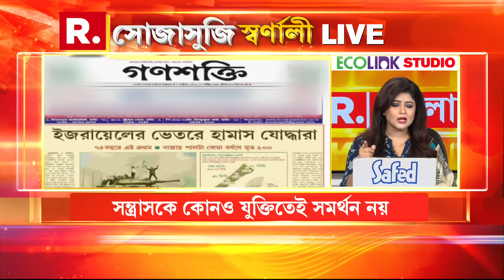ইজরায়েলে ভয়ঙ্কর জঙ্গি হামলা। মহিলা-শিশুদের উপর নৃশংস অত্যাচার!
Israel palestine War | ইজরায়েলে ভয়ঙ্কর জঙ্গি হামলা। মহিলা-শিশুদের উপর নৃশংস অত্যাচার! সময় এসেছে জঙ্গিবাদ উপড়ে ফেলার। এখনই সতর্ক না হলে বিরাট বিপদ।

'সোজাসুজি স্বর্ণালী'

রিপাবলিক স্বাধীন।
রিপাবলিক নির্ভীক।
আপনিই রিপাবলিক।